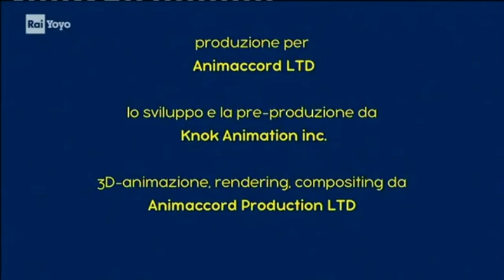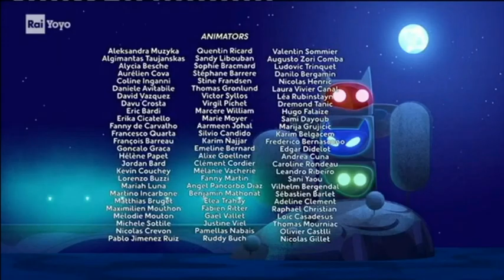Review of Rai YoYo Continuity 2020 07 05